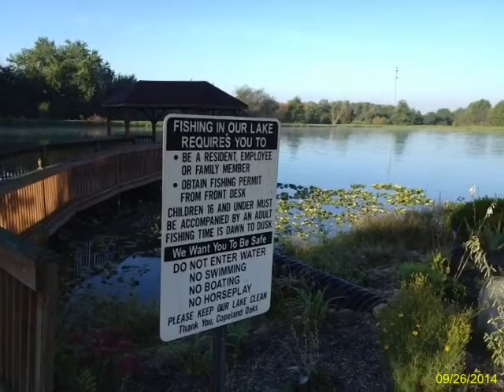Sebring, Ohio Short Trip 09/2014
Takin at Sebring, Ohio nursing/retirement home on 092614.